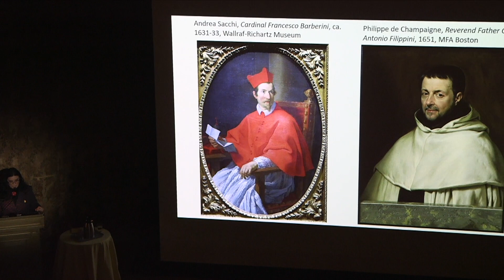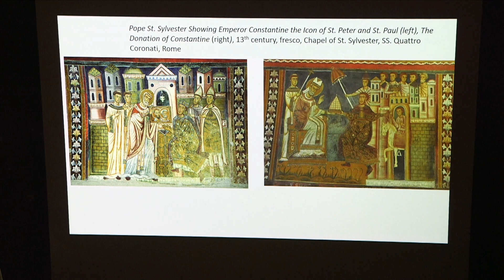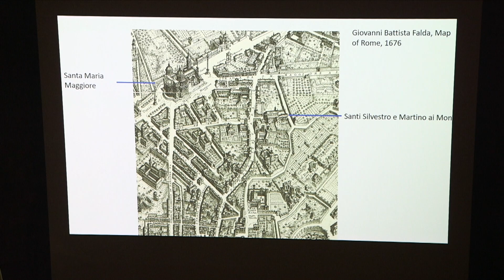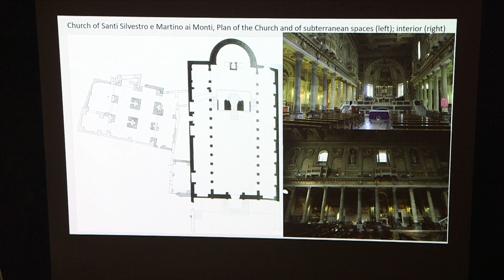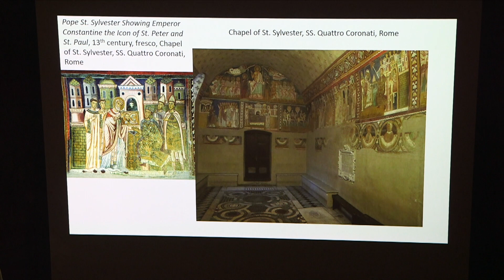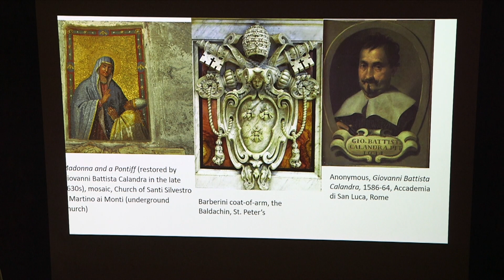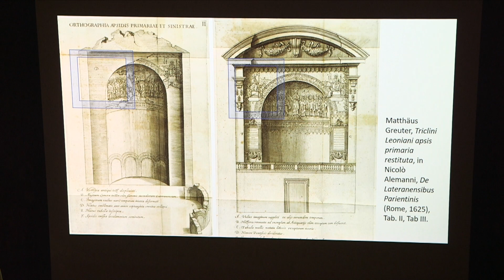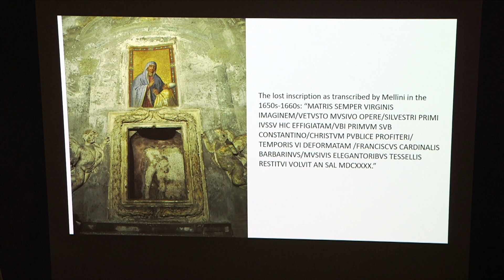Silvia Tita: "Restoring Truth: Uses and Abuses of Archeology in Establishing Primacy..."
"Restoring Truth: Uses and Abuses of Archeology in Establishing Primacy Among Papal Sites in the 1630s" by Silvia Tita, Independent Scholar, Toronto

This lecture, presented at The Frick Collection, was part of a two-day symposium, 'Competing Truths: Art and the Objects of History after the Council of Trent' organized by the Italian Academy of Columbia University and The Frick Art Reference Library. Bringing together scholars and museum professionals to investigate how Italian art helped to formulate competing truths in the long aftermath of the Council of Trent and how the strategies of that era continue to affect our understanding of historical truth today.